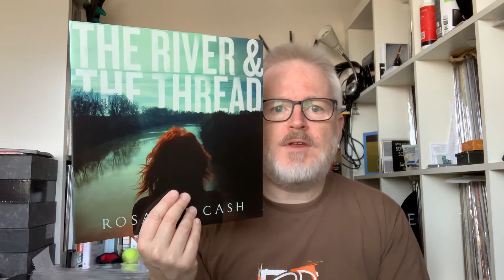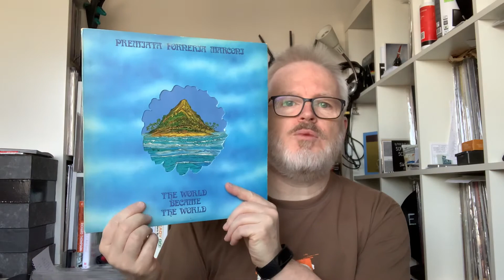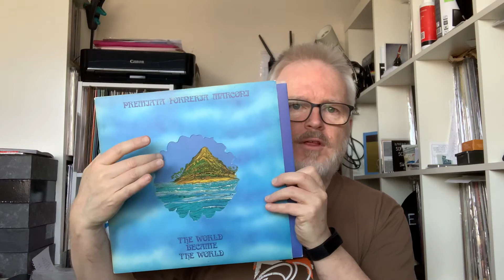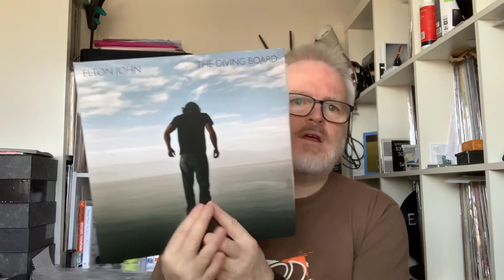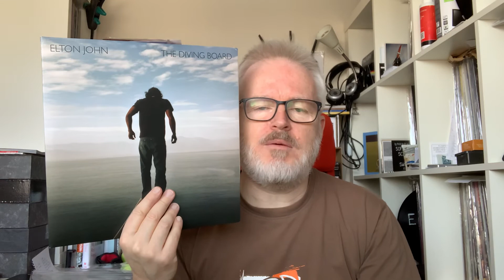Lost in the Collection #18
Listening to five records that have been sitting in the collection for at least 5 years without being listened to. How do they compare now to what I can remember of the last time I heard them?

Today's episode is 5 albums with blue covers